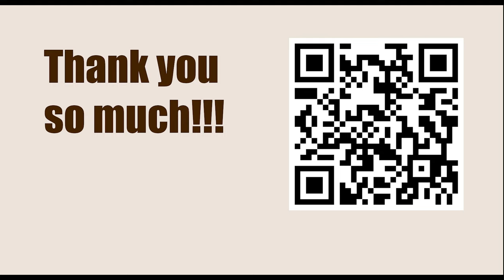Exercise 17 - Pinning || Fred Reinfeld - 1001 Sacrifices and Combinations